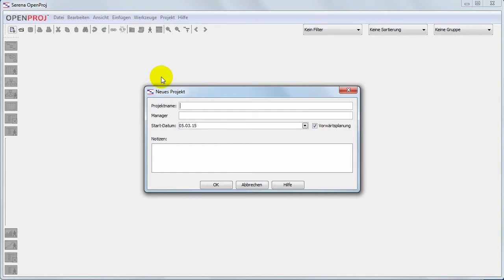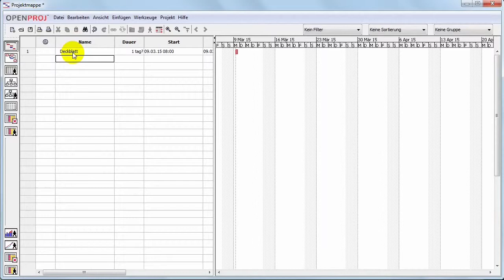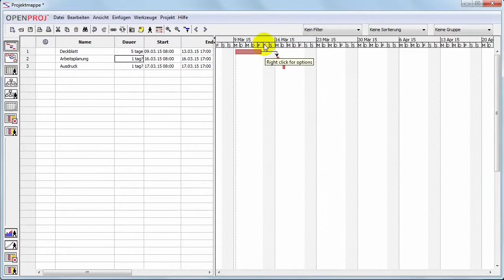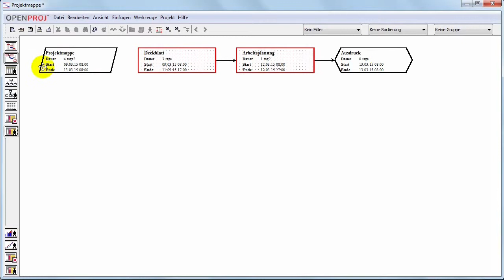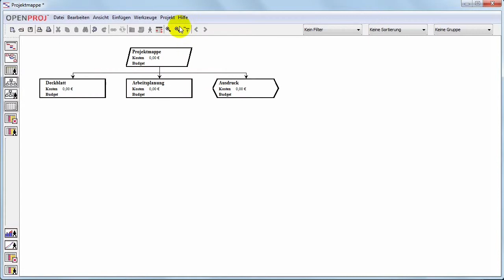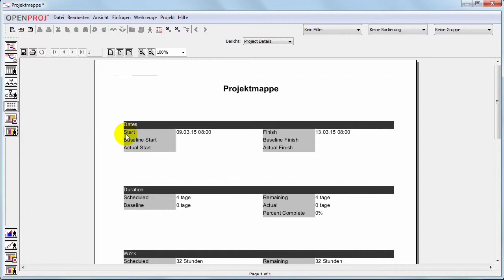Projekt Gantt-Diagramm mit OpenProj 1